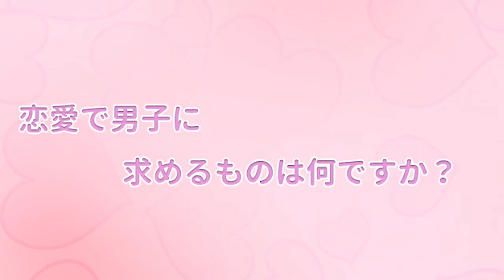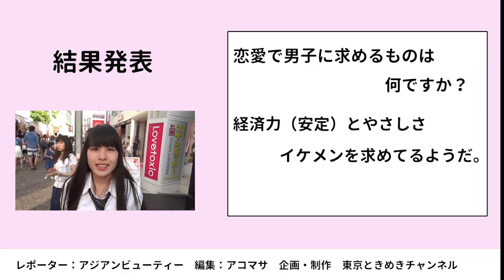恋愛で男子に求めるものは？「アレの大きさです」